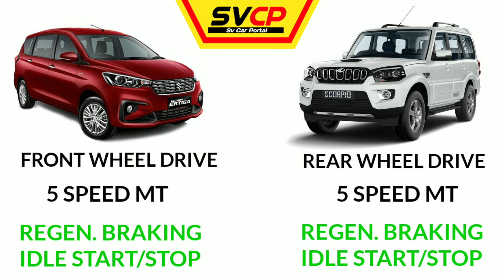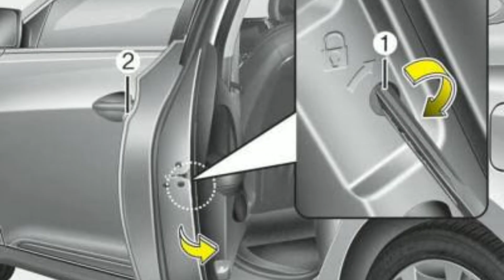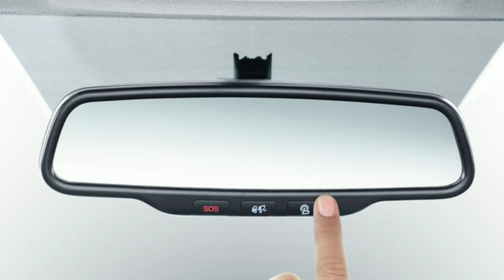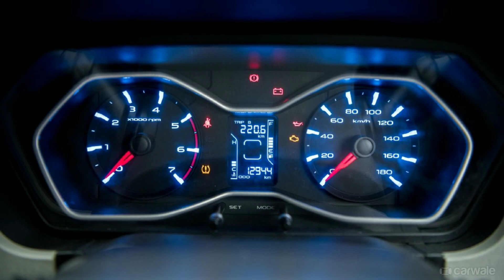Ertiga Vs Scorpio 2021 | Ertiga Vs Scorpio Comparison Review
Video Covers All the Related Queries:
Maruti Ertiga vs Mahindra Scorpio
Mahindra Scorpio vs Maruti Ertiga 2021
Ertiga 2021 vs Scorpio 2021
Scorpio vs Ertiga
Ertiga vs Scorpio
Scorpio vs Ertiga
Maruti Ertiga vs Mahindra Scorpio 2021
Scorpio vs Ertiga bs6
Ertiga zxi + vs Scorpio S3 plus
Scorpio vs Ertiga
Ertiga vs Scorpio
2021 Ertiga vs Scorpio
Scorpio vs Ertiga
Ertiga 2021 vs Scorpio
Scorpio s3+ vs Ertiga zxi plus
Ertiga zxi plus vs Scorpio s3 plus
Scorpio 2021 vs Ertiga 2021
Scorpio vs Ertiga

(NOT SPONSORED) RECOMMENDED MUST HAVE Value for Money CAR ACCESSORIES & PRODUCTS.

Dash Cam
Dual Dash Cam ( Front & Rear )
Best Tyre Puncture Repair Kit
Best Tyre Inflater / Air Pump
Blind Spot Mirror
Blind Spot Parking Rear View Mirror
Car Bonnet Side Rear View Mirror
Anti Fog, Mist, Water Proof Rearview Mirror Film
Best Car WAX (CERAMIC COAT SECRET)
Gear Lock
Door Guard
Solar Fan for Car Windows
Keyless Entry System Auto Remote Central Locking Kit
Car First Aid Kit
Car ToolKit
Car Dustbin / Trash Can
GPS Tracker / Tracking Device
ADD ALEXA to Your Car
Anti Slip Car Floor Mat
Best Budget Single Din Stereo System
Best Touchscreen Android infotainment System
Best Touchscreen infotainment system
Best Budget Car Speakers
AC Vent Cleaner Brush
Leather Cleaner & Conditioner
Ventilated Seats / Cooled Seats
Tyre Pressure Monitoring System
OBD Scanner & Diagnostic Sensor
LED Fog lights for All Cars (UNIVERSAL)
Car LED Headlight Bulbs
Multiple Port Fast Car Charger
Car Mini Refrigerator
Fire Extinguisher
Car Inverter
Windshield Repair Kit
Reverse Parking Sensors
Reverse Parking Camera with Display
HD Waterproof Reverse Parking Camera
Car Air Purifier
Air Purifier Freshener & Humidifier
Windshield, Dashboard Car Mobile Mount
Car Magnetic Mobile Holder
Heads UP Display
Cleaning Clothes For Car / Microfiber
Auto Day / Night Transparent Sunvisor
Car Jumper Cable
LED Door Opening Warning Light
Car sunglasses Holder
Car Perfume Gel
Brake Laser Light
Car Vacuum Cleaner DRY & WET
Car Alloy Wheel Rim Protector
Car Bed
Car Interior LED Atmosphere Lights
Car Roof liner Star Lights (ROLLS ROYCE  ROOF STAR LIGHTS)
Car Easy Glass Cleaner
Car Tyre Cleaner & Shiner
Multi Purpose Car Polish
Dashboard Dresser / Polish
Car Cleaning Gel
Car Duster
Lumbar & Back Support
Car Side Window Door Chrome Beading
Gear Knob Protector
Bumper Protector with Chrome Strip
Bumper Protector without Chrome Strip
Car Seat Gap Filler
Car Seat Organizer

Hello Viewers, In this Comparison Video We will Compare Mahindra Scorpio S3 + 2021 and Maruti Ertiga ZXI plus 2021 with all details watch comparison video TILL END.

✔NCS.